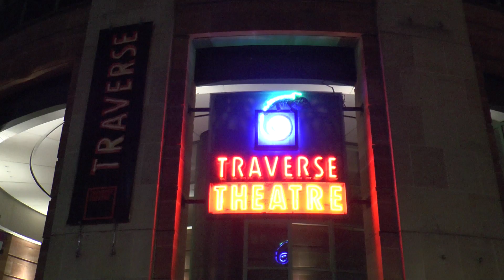Edinburgh Spanish Film Festival Opening Party 2014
Edinburgh Spanish Film Festival Opening Party
Camera: Claudia Romero and Juan Martos
Edition: Javier Díaz